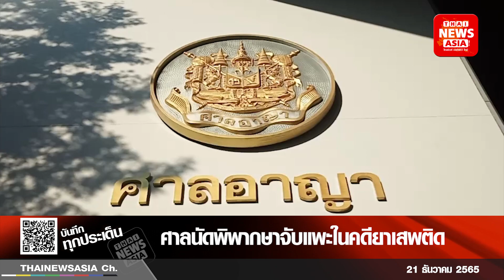ศาลนัดพิพากษาจับแพะในคดียาเสพติด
วันนี้ (21 ธ.ค.) เมื่อเวลา 09.00 น. ที่ ศาลอาญา ถนนรัชดาภิเษก ทนายเกรียงไกร นาควะรี. พร้อมด้วยนาย ณัฏฐนันท์  รัตนพรรณ (ผู้ถูกกล่าวหา) ได้เดินทางมาเข้าร่วมรับฟังคำพิพากษาในคดีจับแพะ จากกรณีที่ คุณเอก ที่โดนเจ้าหน้าที่ตำรวจจับผิดตัวในคดีร่วมกันมียาเสพติดให้โทษประเภท 1 (ยาอี) ไว้ในครอบครองเพื่อจำหน่าย และร่วมกันจำหน่ายโดยไม่ได้รับอนุญาติ กลายเป็นแพะ จนต้องสูญเสียเงิน เสียเวลา เสียหน้าที่การงาน  เสียเวลาต่อสู้คดี จิตใจย่ำแย่ อีกทั้งโรคเก่ากำเริบ